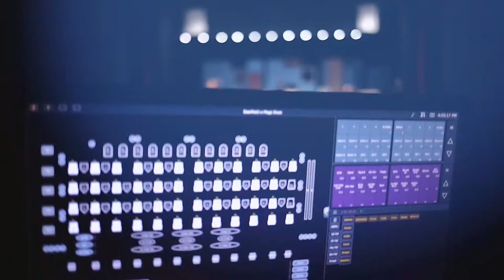Experience Manchester University!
There's so much to experience at Manchester, whether it's in the classroom, on the athletic fields or court, on the stage, or on a trip abroad for a January class!